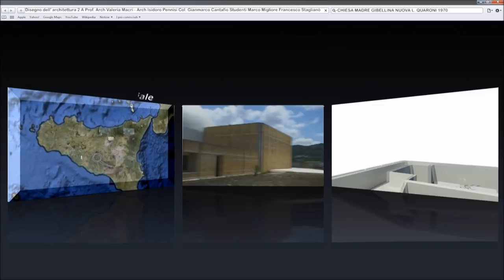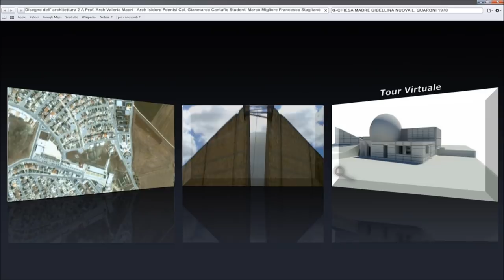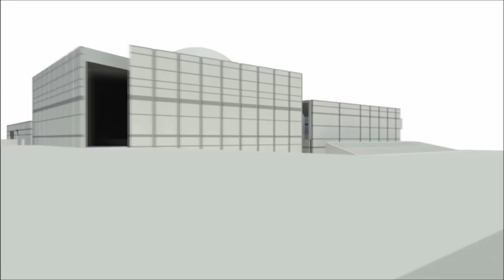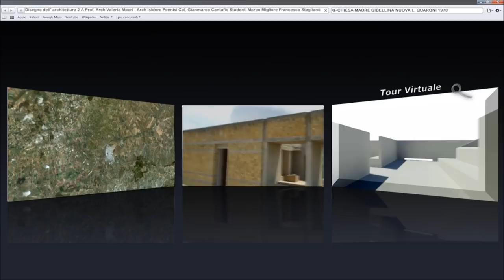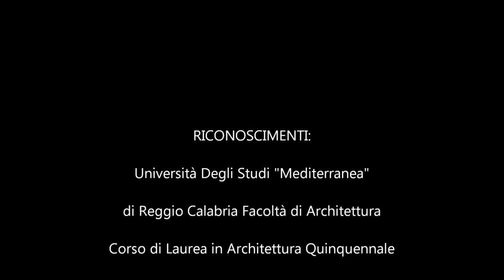Chiesa madre Gibellina Nuova Ludovico Quaroni